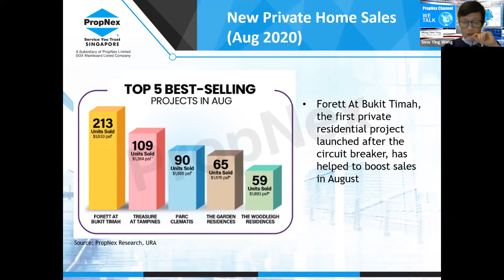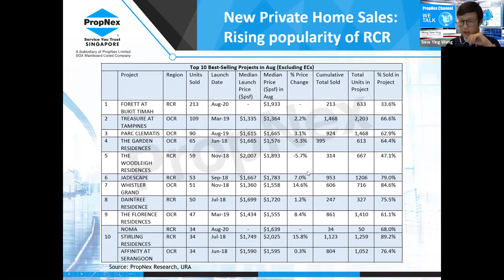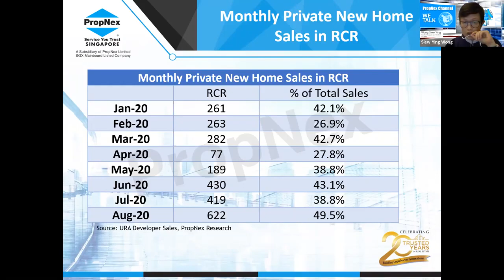WETALK 3 - Rising popularity of new homes at the Rest of Central Region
In this part, find out which are the Top 5 best-selling projects and discover the popularity of homes in Rest of Central Region (RCR), zooming in the performance of that segment from January to August 2020.

This is a fortnightly series where PropNex's real estate experts and its research team share the latest insights on the Singapore property market trends and outlook. In this episode Executive Chairman and CEO Ismail Gafoor and Executive Director Kelvin Fong assess the new home sales performance in August and what is motivating buyers to enter the market.